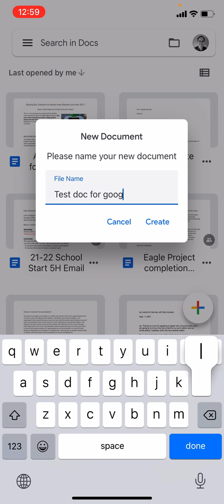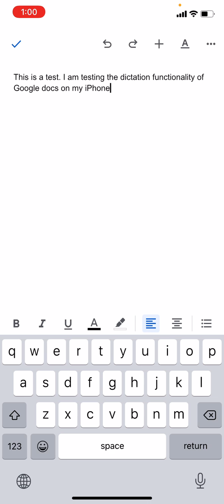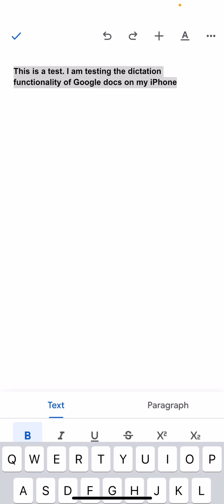Google Docs apps for iPhone: How to create a new document and use dictation (2021)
iPhone 13 (unlocked) ➡️
M1 Macbook ➡️
Intel Macbooks/refurbished ➡️

From @in30minutes, create a new document in the Google Docs app for iOS on an iPhone, text entry, and simple formatting. Narrator Ian Lamont is the founder of i30 Media Corporation, publisher of IN 30 MINUTES cheat sheets & guides.

NOTE: This is not an official video. Please review relevant terms of service before using this feature. i30 Media Corporation cannot be held liable for any direct, indirect, incidental, consequential, or special damages of any kind, or any damages whatsoever, arising out of or in connection with the use of this video.